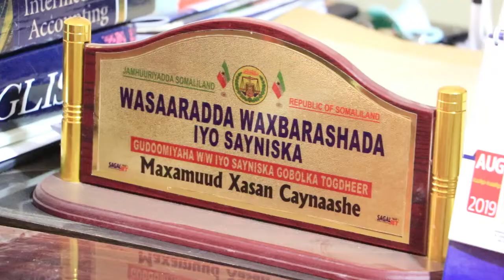Wasaarada Waxbarashada G.Togdheer oo Digniin Culus u dirtay Jaamacadaha + Natiijada Imtixaanka.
Gudoomiyaha Wasaarada waxbarashada G.Togdheer ayaa ka hadlay natiijada imtixanaadka shahaadiga ah ee Gobolka Togdheer gaadhay sidoo kale gudoomiyaha ayaa fariin culus u diray jaamacadaha Burco.